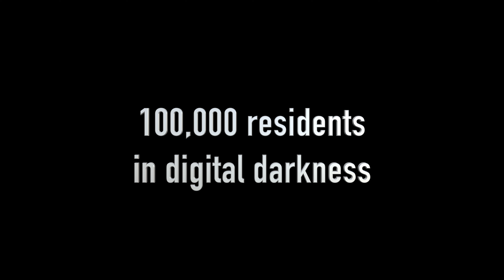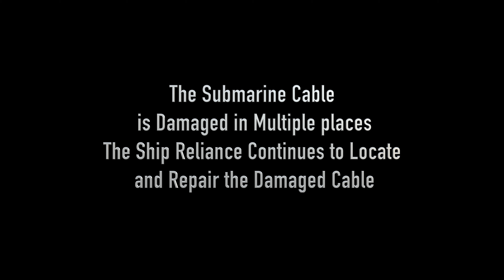No internet!! Country Offline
Tongas Internet Wiped Out for Nearly 2 Weeks!! Tongas Fibre Internet Submarine Cable Cut Leaving The South Pacific Island of Tonga in a Communication Black Out, For Days No Contact can be made via phone or computer. Satalite conections are eventualy online but very slow and intermitant. Social Media is Blocked to preserve Bandwidth.